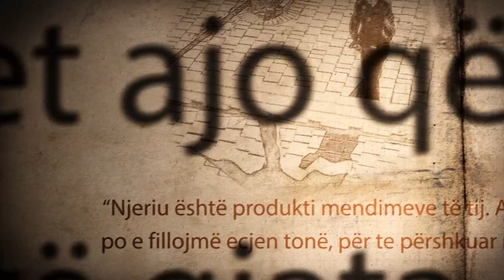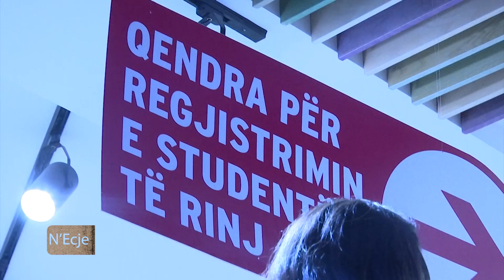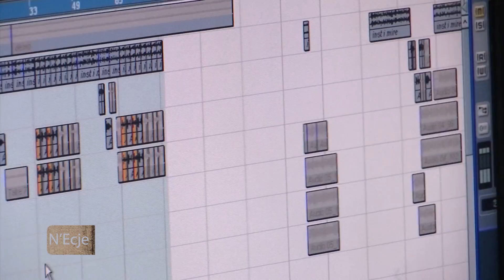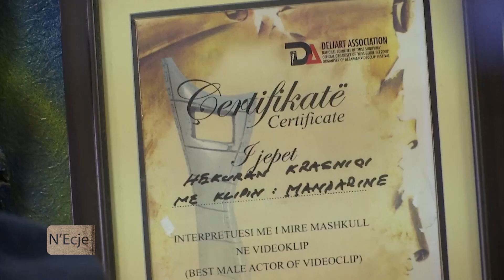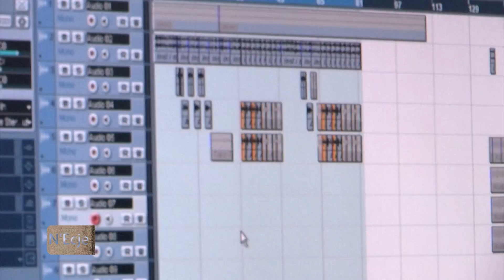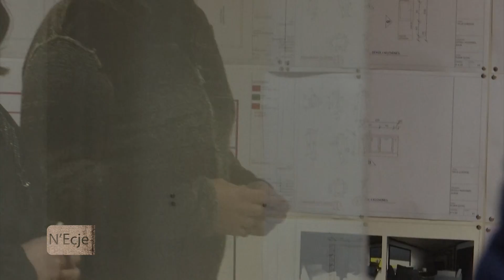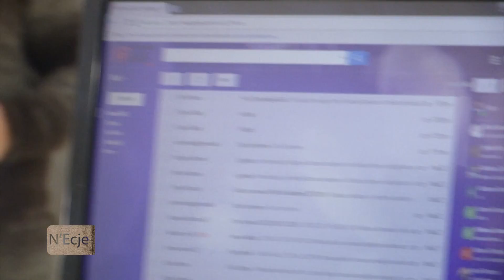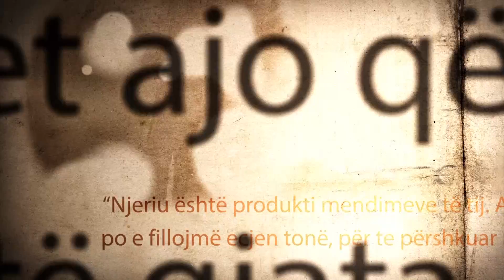N'ECJE - HEKURAN KRASNIQI 24.03.2018